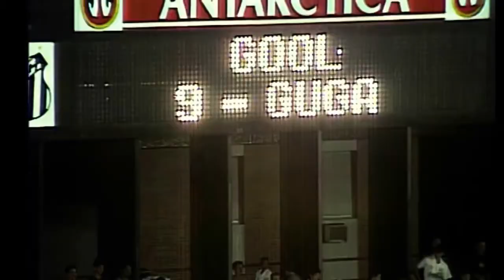Santos de Todos os Gols - Trailer - 2019 - Nos Cinemas.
OU

AINDA

Você vai receber nossos videos em primeiro lugar.